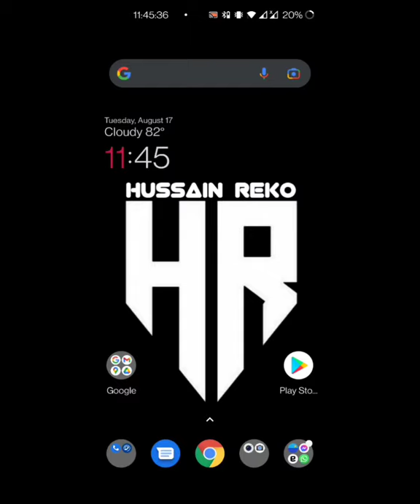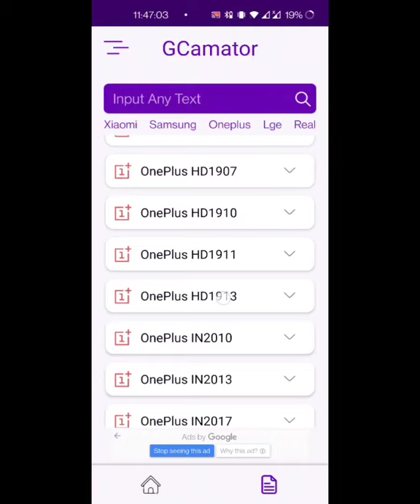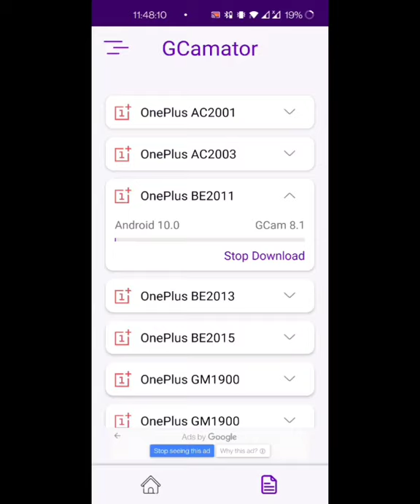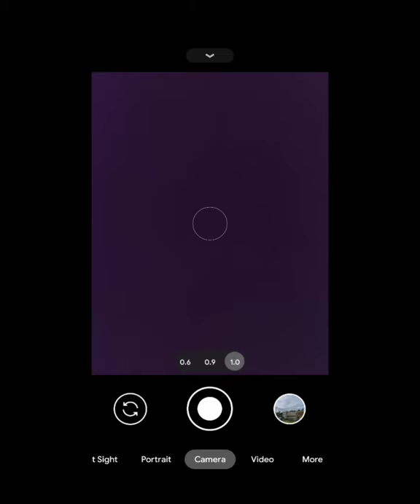OnePlus Nord N10 Gcam || Gcam 8.1 || Gcam Link Android 10